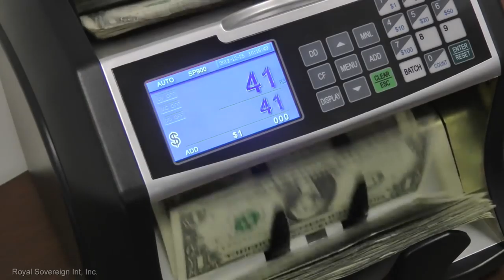Осторожно клещи! Как бороться с укусами клещей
Клещи активны с марта по октябрь. Это значит, что практически все теплое время года, когда люди стремятся вырваться из душных городов куда-нибудь на природу, они подвержены опасности знакомства с клещом.Клещи разносят целый букет заболеваний, но самыми противными и распространенными являются клещевой энцефалит и болезнь Лайма (боррелиоз). От первого часто умирают или остаются парализованными инвалидами. Энцефалит очень, очень плохо лечится, как и фактически любая вирусная болезнь, человек еще толком не умеет с ними справляться. От боррелиоза тоже можно умереть, но он лечится антибиотиками. По статистике каждый десятый клещ в среднем заражен боррелиозом. Энцефалит, к счастью, все еще экзотика…пока экзотика.Большинство советов на тему “как предохраниться от клеща” имеют сомнительную репутацию. Но существуют базовые правила, а именно: на темной одежде клеща заметить труднее, поэтому если есть возможность пусть одежда будет светлой. При покупке одежды для отдыха на природе обратите внимание: есть ли резинки на манжетах куртки и брюках. Футболку заправьте в брюки, брюки в носки, ноги в высоких ботинках или сапогах. На голове лучше всего иметь капюшон, по нему клещ сползет на землю, в то время как с шапки запросто может упасть вам за воротник.Клещей, которых Вы найдете еще не впившихся в кожу, следует сжечь. Другие методы их уничтожения малоэффективны.Укусил клещ, что делать? - расскажем в следующем видео

Канал Фокс - это интересные факты, топы, интересные факты о животных, познавательные видео, топы о животных и технике. На страницах fox channel каждый найдет огромное число интересных видео и топов.Не пропустите множество интересных, полезных, развивающих, удивительных и невероятных фактах о динозаврах, космосе, животных, технике, человеке.

Автор заставки Erik Karits